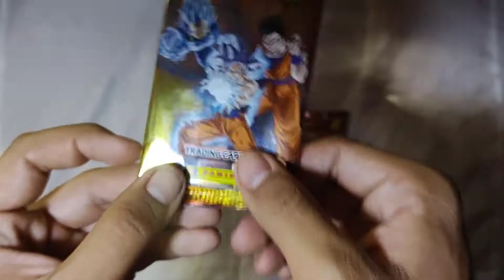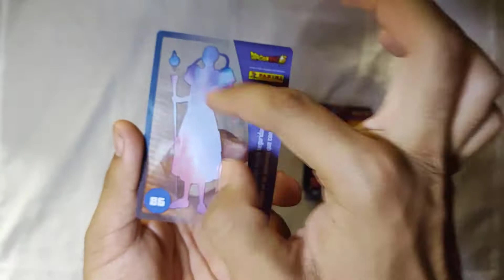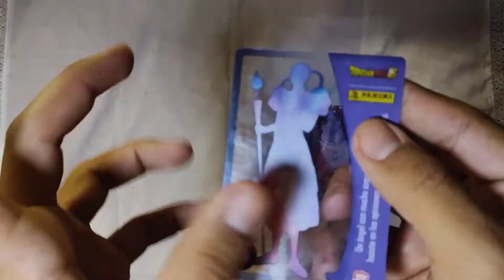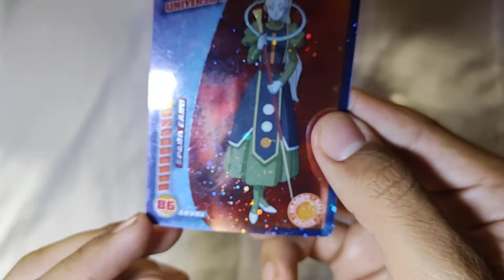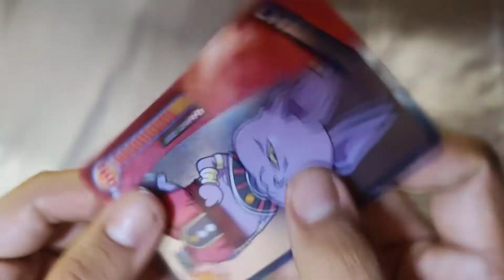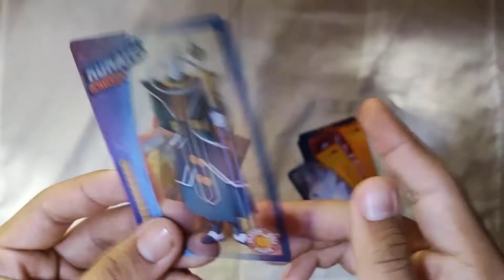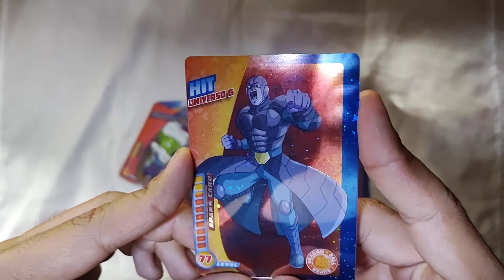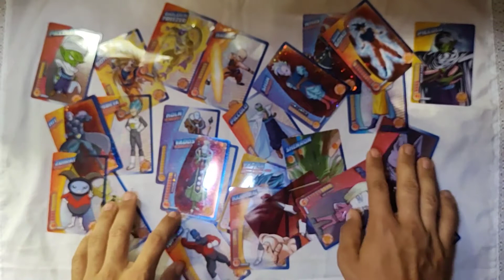Mi Colección De Cartas De Dragon Ball Super